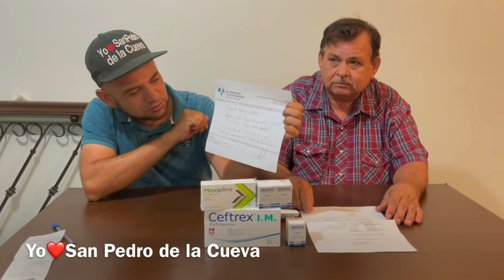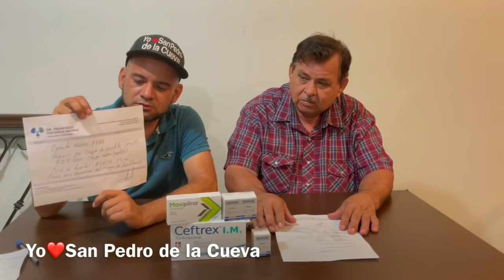Manuel Valenzuela ocupa de nuestro apoyo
Manuel Valenzuela ocupa de nuestro apoyo, ya que necesita una cirugía de próstata, por ahora el Doctor Martínez Sanders le receto un medicamento para desinflamar la orina y también la infección en la misma, dentro de 15 días volverá para hacerse un ultrasonido, el urólogo que recomendó el doctor Martínez dio un presupuesto de la cirugía el cual es de mínimo $50 mil pesos.